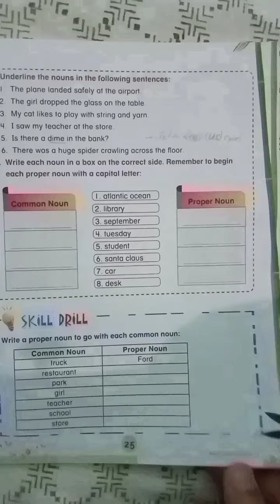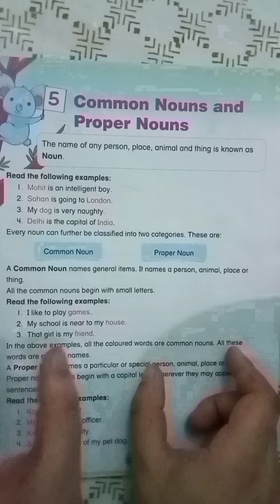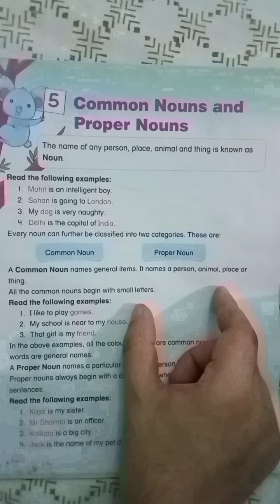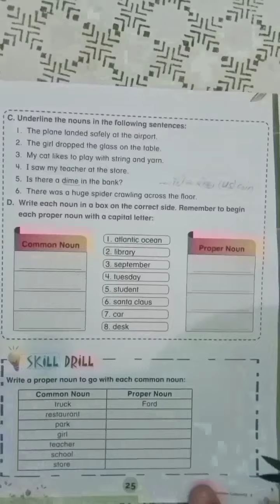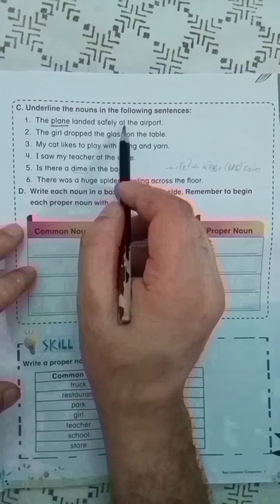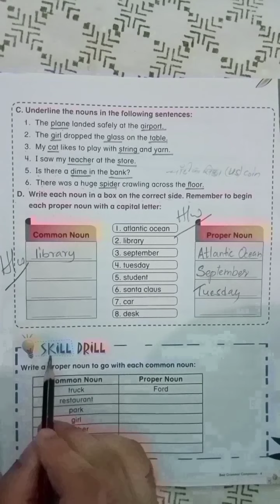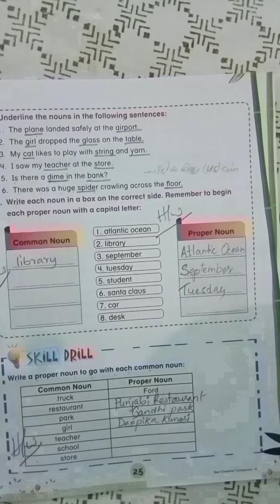class4; Grammer ; page no 24 and 25 exercise explanation.